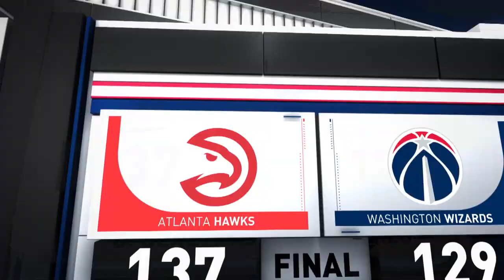Atlanta Hawks vs Washington Wizards : February 4, 2019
Taurean Prince scores 21 as the Hawks get the win over the Wizards, 137-129.